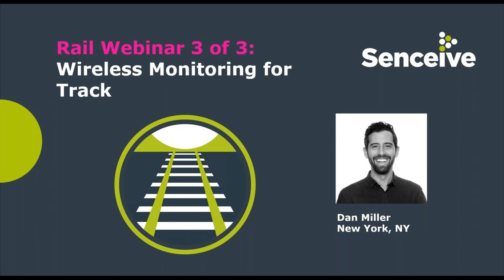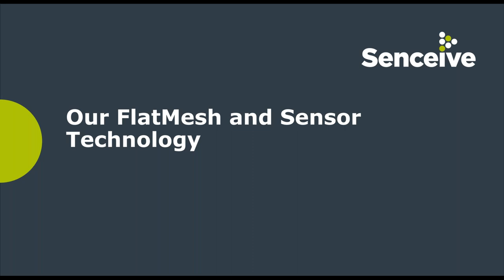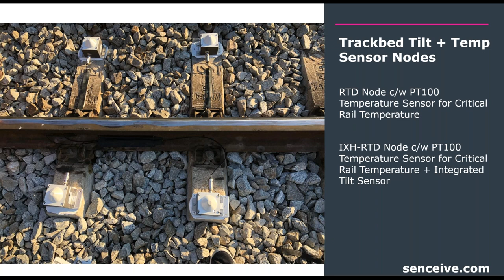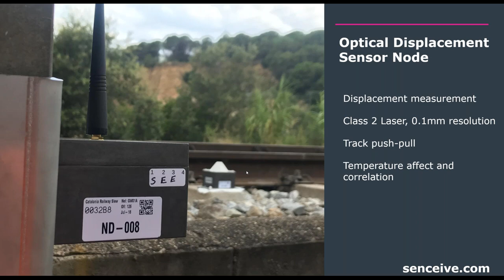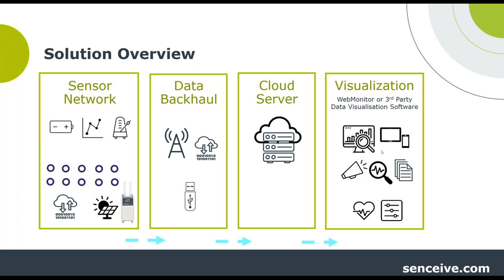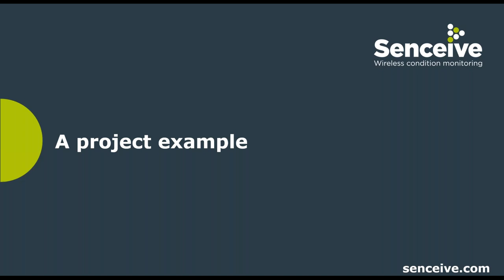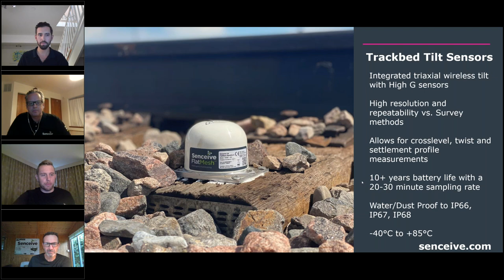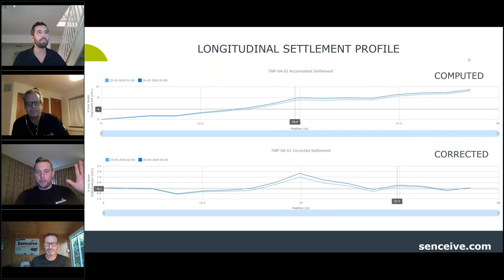Rail Track Monitoring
How wireless monitoring can measure track geometry parameters including twist, cant/cross level and longitudinal settlement.